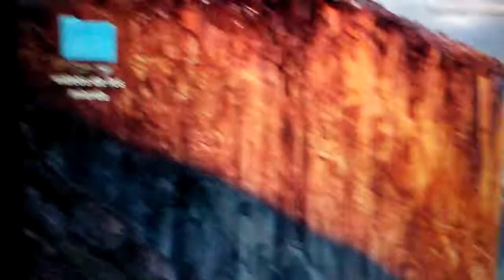The most dummy service of "Santiago Papasquiaro 2 restaurant" at 3135 N.Central Ave., Chicago, IL